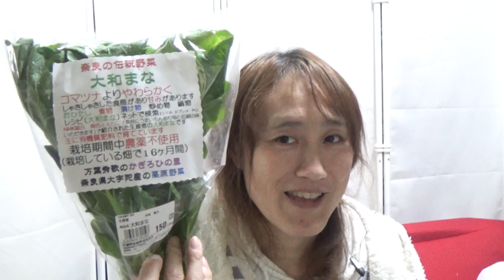大和まなって？なんだべ？？